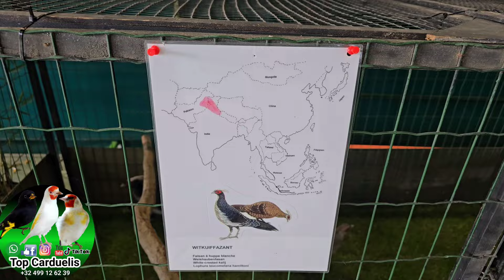Una delle più grandi mostre ornitologiche in Belgio 🇧🇪 l'anello d'oro 🪙 2024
Ciao ragazzi 😉

Oggi siamo a Roeslare in Belgio 🇧🇪 in una delle più belle mostre in Europa, spero che sia di vostro gradimento 👍🏿👍🏼👍